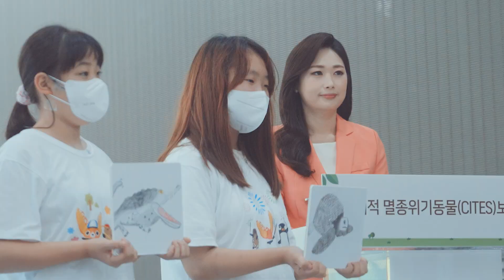'원숭이를 주머니에 숨겨 밀수한다고?' 국제적 멸종위기동물을 만나다 | 김정숙 여사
김정숙 여사는 지난 6일, 충남 서천 국립생태원에서 열린 '국제적 멸종위기동물 보호시설' 개소식에 참석했습니다.

지난 5월에 완공된 이 시설은 적발 후 몰수되거나 불법사육 중 버려진 멸종위기동물의 건강과 안전을 지키기 위해 건립됐습니다.

김정숙 여사는 축사를 통해 "시설에 입주하게 되는 동물 가족들의 사연을 들었다. 비단원숭이는 태어난 지 3주 만에 엄마 젖도 떼지 못한 채 밀수되다가 적발돼 이곳으로 이송됐다고 한다"며 "여러분 덕분에 다행히 삶을 찾게 된 동물들이 이제 새로운 보호시설에서 더욱 건강하게 지내게 되기를 기원한다"고 말했습니다.

또한 "하나의 종이 사라진다는 것은 지구별에 공존하는 모든 생명을 촘촘하게 연결하는 그물망에서 줄 하나가 끊어지는 것과 같다고 했다"고 전한 뒤 "생물다양성이 사라져 가는 지구에서 인간만이 안전할 수는 없다"고 덧붙였습니다.